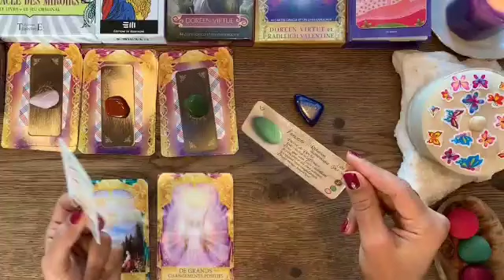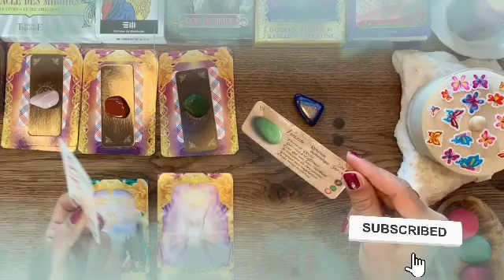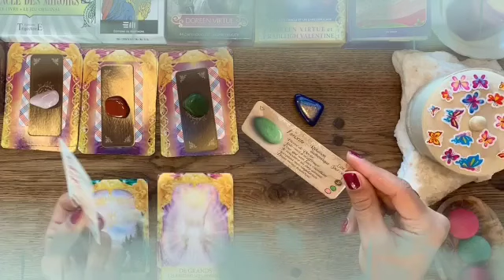برج القوس من 21 إلى 28 ديسمبر 2023 // دقت الساعة وانت منتظر👌هتفك عقد سحر يا قوس🙏عزومة سودة😱